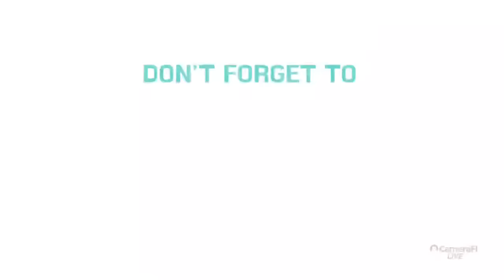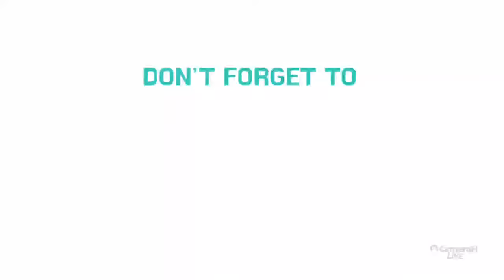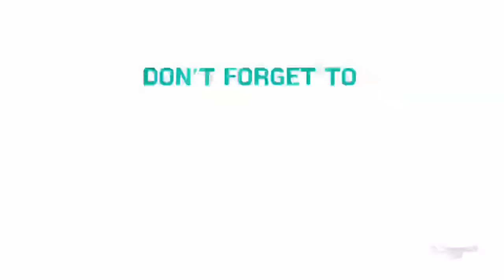🔴LIVE BHAJAN, संगीतमय सुन्दरकाण्ड पाठ, श्री कृष्ण नवयुवक सुन्दरकाण्ड मंडल, SANGEETMAY SUNDARKAND PA1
🔴LIVE SUNDARKAND | संगीतमय सुन्दरकाण्ड पाठ | श्री कृष्ण नवयुवक सुन्दरकाण्ड मंडल | SANGEETMAY SUNDARKAND PAATH

VIDEO BY
@MUSIC LOVER KAPIL
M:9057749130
• Presenting: MUSIC LOVER KAPIL
नमस्कार
यह म्यूजिक लवर कपिल यूट्यूब चैनल | जिसमें आप सबको ज्ञान के भजन व देवी देवताओं के भजन सुनने को मिलेंगे
अगर आपको इस चैनल पर अपलोड किए गए भजन अच्छे लगे तो इस चैनल को सब्सक्राइब करें और पास में बैल आइकन है उस पर जरूर क्लिक करें ताकि जब भी हम इस चैनल पर आपको
वीडियो को पूरा देखिए अगर पसंद आए तो लाइक जरुर करें ताकि हम आपके लिए और भी अच्छे-अच्छे भजन ला सके और हमारा हौसला और बना रहे

MORE SURCHARGE👇🏻👇🏻👇🏻